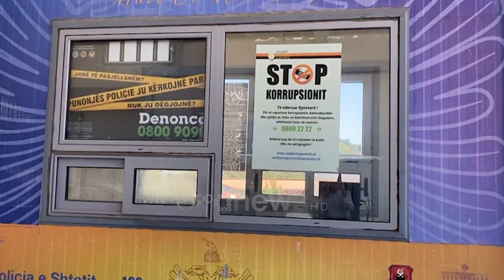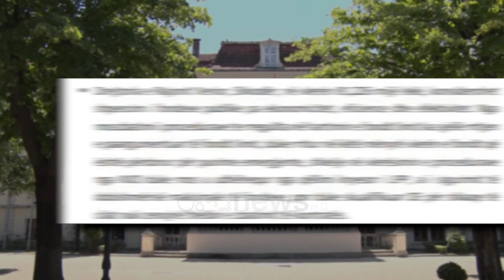KLSH konstaton shkelje në prokurime publike në 6 bashki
Në kontrollet e ushtruara në gjashtë muajt e parë të vitit në disa bashki, KLSH ka konstatuar shkelje ligjore në prokurorimet publike.

Në Konispol për dy tendera nuk është respektuar rregullorja e procedurës.

Po ashtu dhe një tjetër rast në këtë bashki prokurorimi iu dha një kompanie që nuk plotësonte kriteret duke e çuar dëmin ekonomik në këtë bashki 12, milionë lekë shkelje janë konstatuar dhe në afatet e përfundimit të punimeve.

Në raportin e bërë publik Kjo ka detyruar bashkinë Këlcyrë të harxhojë 23 milionë lekë shtesë për 6 tendera ku kompanitë fituese nuk kanë arritur ti mbyllnin punimet apo shërbimet për të cilat kanë firmosur në kontratë.